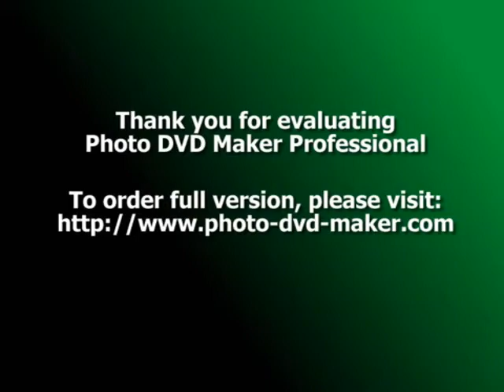Slideshow del evento de belleza de San Pedro Masahuat 03.01.09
Es un pequeño slideshow del evento de belleza de San Pedro Masahuat el día Sábado 03 de Enero de 2009.